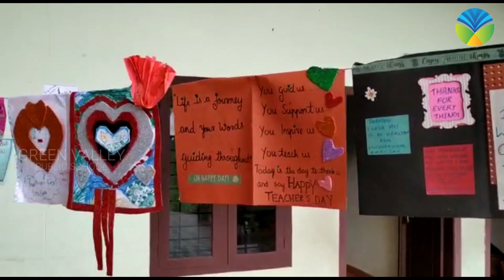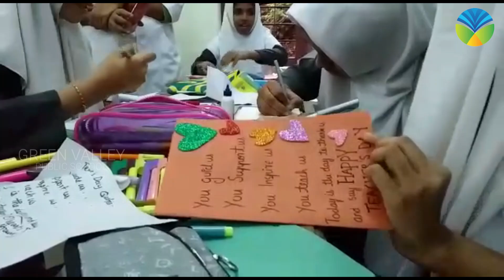Teacher's Day Documentary